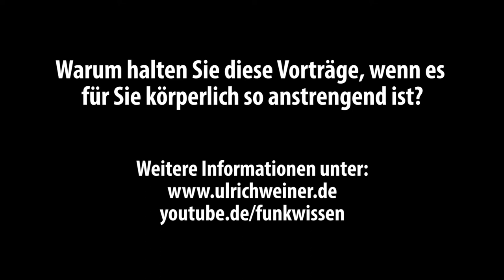Warum halten Sie diese Vorträge, wenn es für Sie körperlich so anstrengend ist?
Ulrich Weiner, der an Elektrosensibilität (EHS) erkrankte ehemalige Funkelektroniker, ist heute einer der bekanntesten Vortragsredner zur Mobilfunkthematik. Er beantwortet die Frage, warum er diese Arbeit trotz seines gesundheitlich schwachen Zustands überhaupt macht.
Angesprochene Links im Vortrag:
Unterlagen Schulen Dokumente zur Abschirmung von Gebäuden